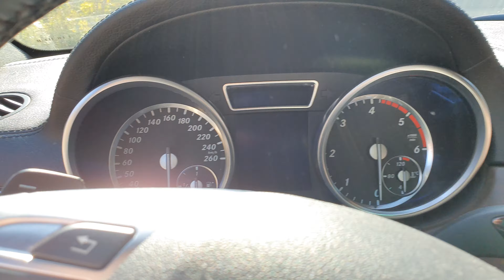Отключение мочевины на мерсе